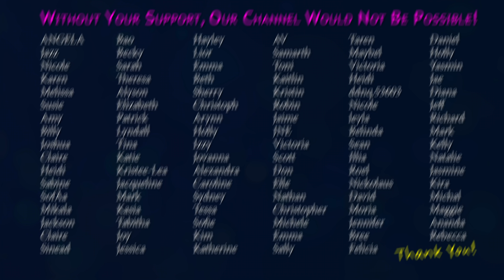How to Deal with the Holidays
No one talks about how difficult the holidays can be, so that's what I wanted to discuss with you today... here's why they can suck:
1. You have to spend time with people you may not like or even know that well anymore
2. The pressure to see people you either cut off or don’t want to see / maybe they were abusive
3. Pressure to spend money / buy gifts
4. Going back to your hometown can be hard
5. Travel can be stressful
6. Societal pressure or social media making it look perfect
Here's what we can do to make it more bearable:
1. We can create our own chosen family
2. We don’t have to see people we don’t want to
3. Give yourself permission to do what you want / I give you permission / but DONT ISOLATE
4. Talk to friends and family and let them know you don’t want to do gifts you just want to get together (grab a coffee or lunch or get everyone together for one coffee or lunch date / something more in budget)
5. Boundaries. If you do decide to see someone communicate when you will get there and when you have to leave and stick to it.